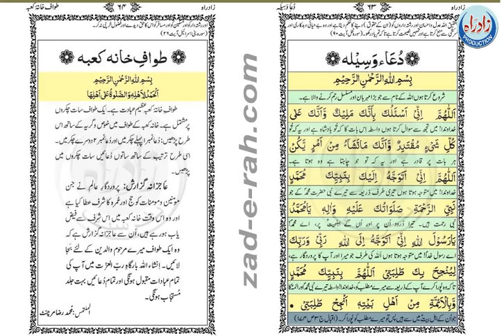Dua-e-Wasilah with Urdu translation - Zad-e-Rah Bookدعائے وسیلہ